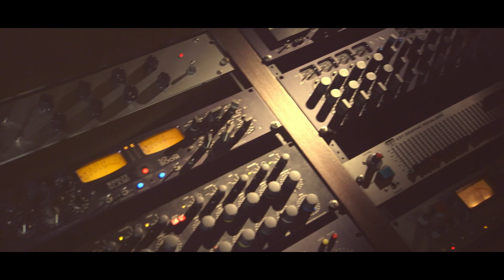曾靜玟_千年_完整版MV by Music Go!(合法音樂App)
【Music Go！】行動裝置專用的線上聽音樂APP，連上3G或WiFi網路，月租費只要150­元，百萬首合法歌曲讓您聽到飽！現在下載註冊成為會員，即可免費試用完整服務。

【FUN電鈴聲館】熱門流行歌曲鈴聲任你載，還可同步設定為智慧型手機來電鈴聲或MP­3！
★特惠活動★
好康二：會員可享有每月10首以上免費產品下載